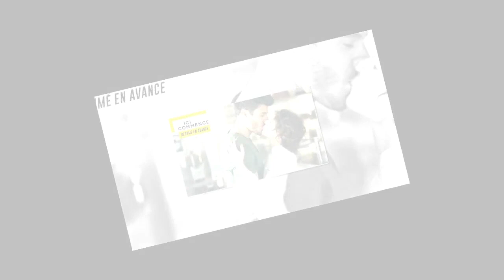Ici tout commence : ce qui vous attend dans l’épisode 462 du mercredi 10 août 2022 [SPOILERS]